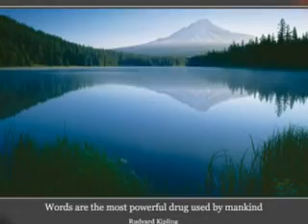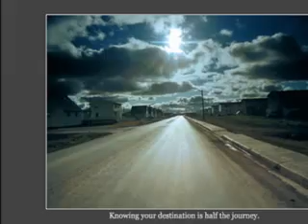Father Lead Me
Video Slide